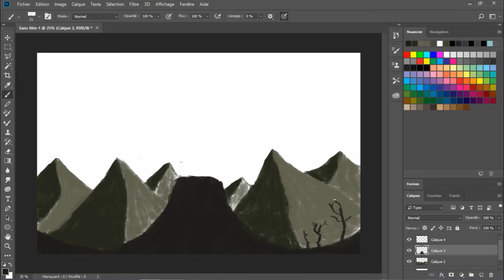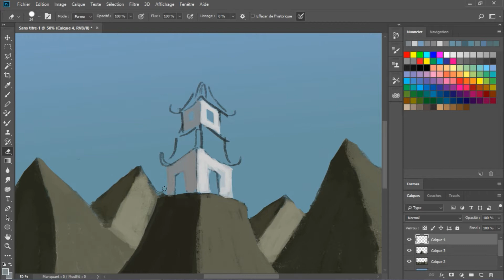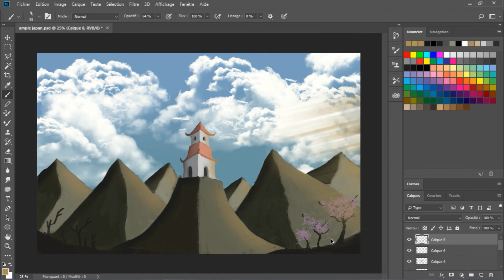Speed painting japanese temple